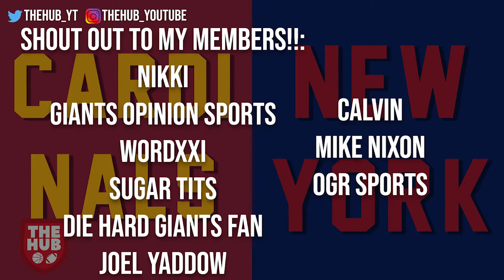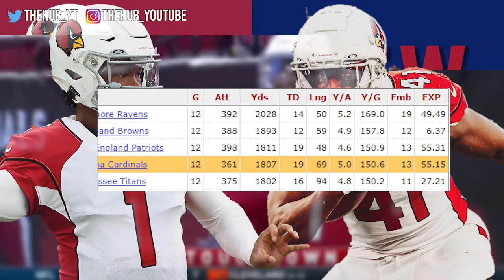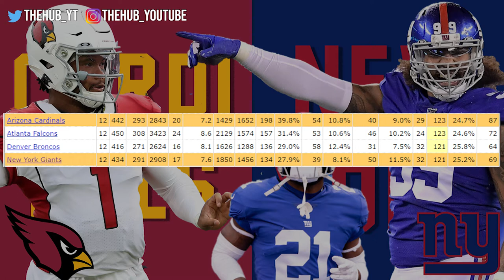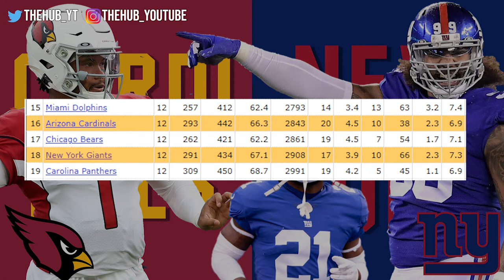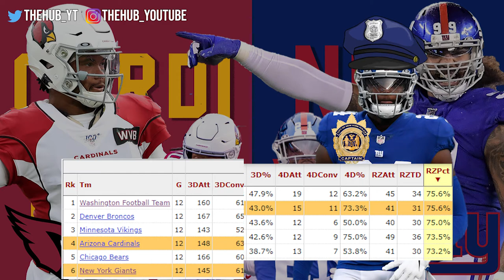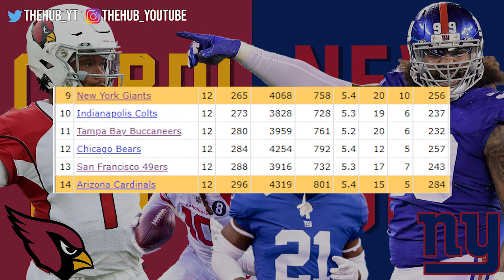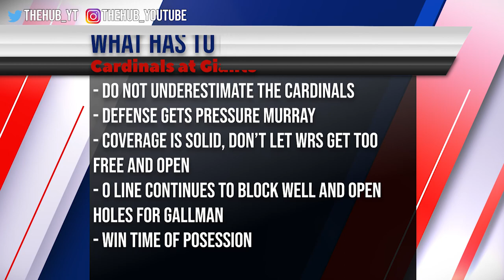CARDINALS AT GIANTS PREVIEW!!! Will the Defense suffocate another Offense??